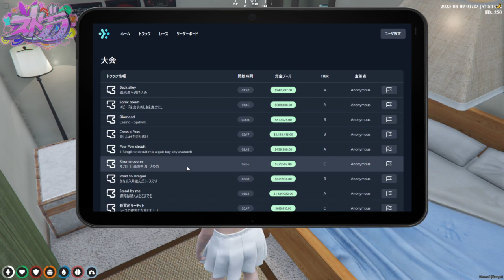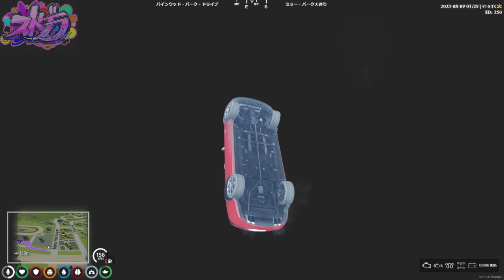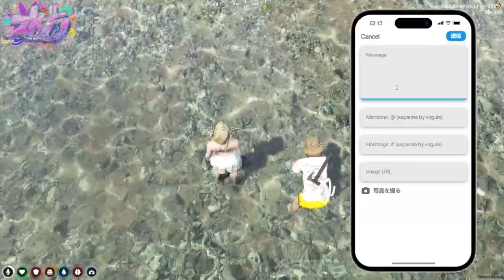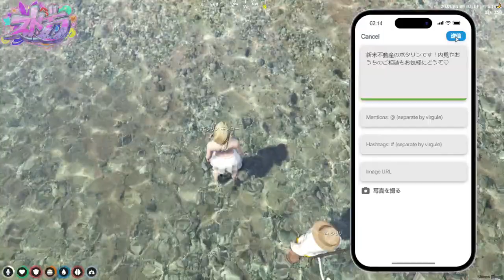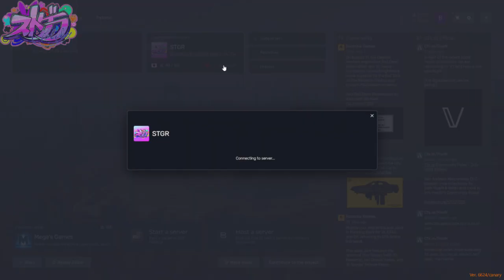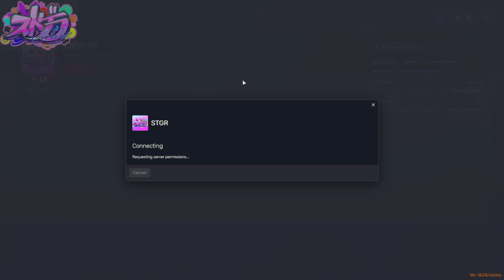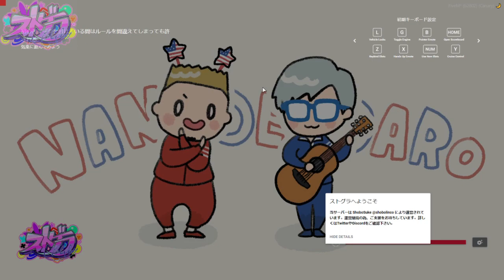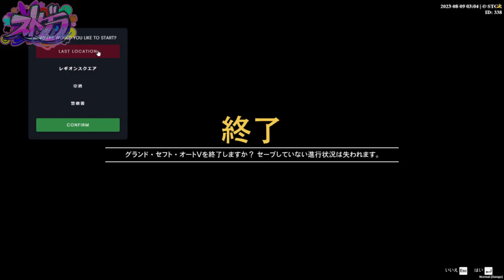[ストグラ]#60 ボタリン・モンローの一生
しょぼすけさん主催のストグラで、「ボタリン・モンロー」としてロスサントスの街で生活をしています。

❤︎ボタリン・モンロー(Botalyn Monroe)について

‹エピソード›
目が覚めると見知らぬ街の見知らぬ部屋にひとり。ボタリンは記憶を失っており、以前住んでいた場所や仕事はおろか、なぜこの街に来たのか、誰が手引きしてくれたのかすらも思い出すことができない。転移逆転移先生とのカウンセリングにおいて「記憶を取り戻すことがトラウマを思い出すことになるかもしれない」と言われ、記憶を取り戻すことが自分にとって良いことかどうかを悩み始めるが、元来推理好きで好奇心が旺盛な性格のため記憶を取り戻したいという欲求が抑えられなくなっている。
カテジさんに会うたびに「シェリル」と呼ばれることが妙に引っかかる・・・

【お願い】ストリーマーグラセフの中で起こった出来事や発言はすべて『ロールプレイ』で起こったフィクションであることを忘れないで下さい。もしあなたの感情が抑えられないと思った時は、すこし配信から離れて気持ちをリセットしてから戻ってきてください。自分の心の健康を第一に考えて、誰かにぶつけようとせず気楽に楽しみましょう。